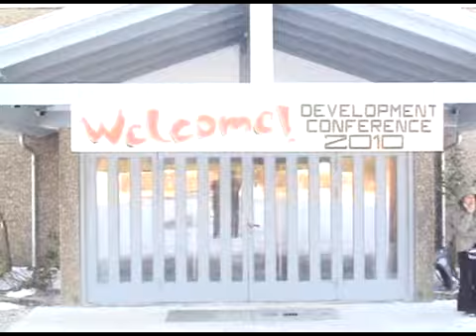Paulo DRH_Holsted DI Conference Tvind Denmark DK 2010